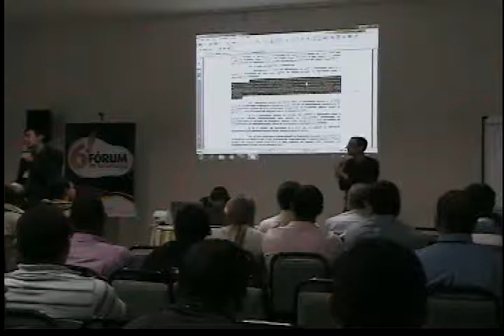Palestra PAF Fórum ES Parte 6